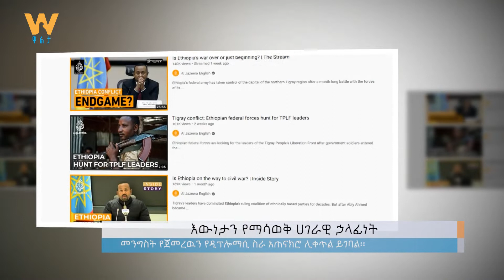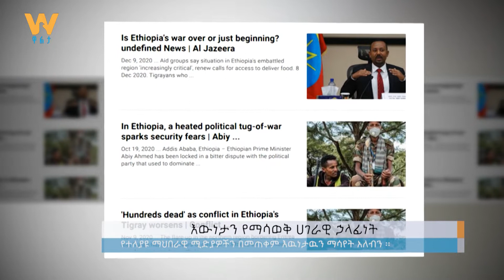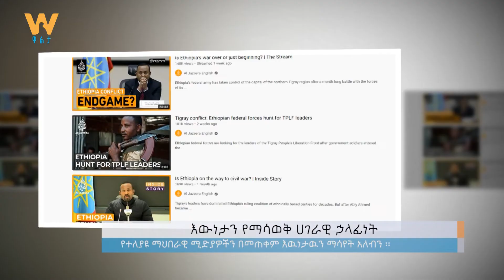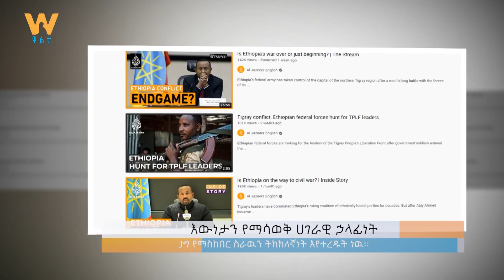እውነቱን የማሳወቅ ሀገራዊ ኃላፊነት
Arabic Facebook: تلفزيون والتا بالعربي Walta TV Arabic